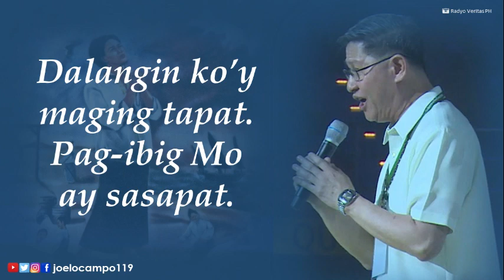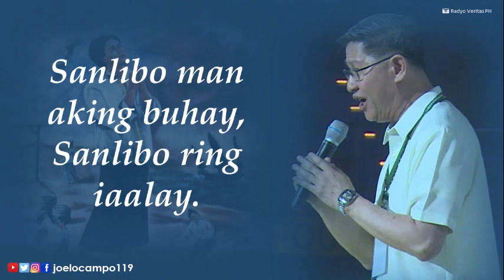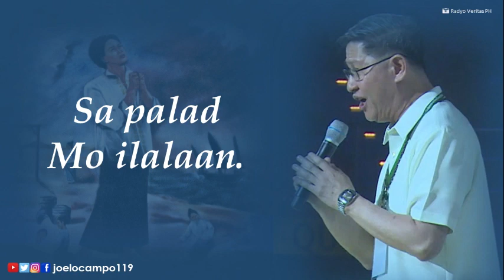SANLIBONG BUHAY - by Luis Antonio G. Cardinal Tagle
Rights given to whom it may due.

SANLIBONG BUHAY
H.E. Luis Antonio G. Cardinal Tagle

Sanlibo man aking buhay
Bawat isa'y iaalay
Sa Diyos at bayan kong mahal
Sasanggalang inyong dangal.

Isugo mo kahit saan
Hamakin man ako't saktan
Dalangin ko'y maging tapat
Pag-ibig mo ay sasapat.

Sanlibo ring iaalay
Sanlibo kong kamatayan
Sa palad mo ilalaan.

Sanlibo ring iaalay
Sanlibo kong kamatayan